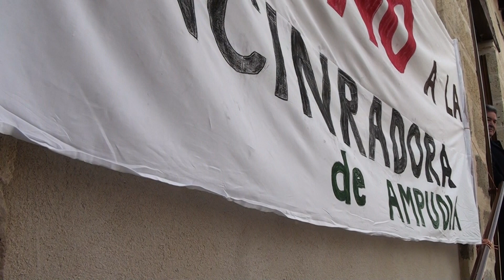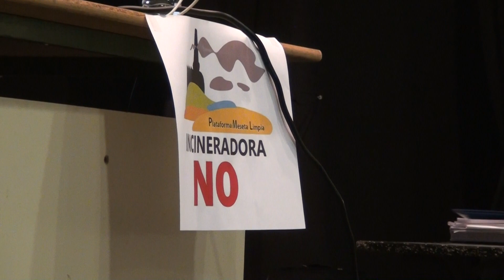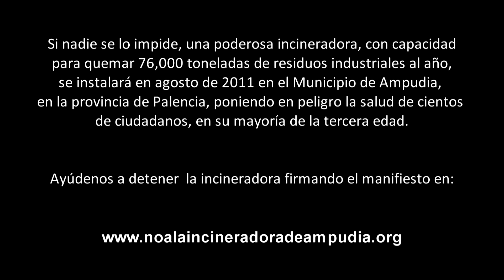Simples, impotentes ciudadanos de Tierra de Campos contra Poderosa Incineradora de Ampudia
El sábado 5 de marzo de 2011, a las 12:00 del mediodía, más de 500 ciudadanos de campos se concentraron en Ampudia, provincia de Palencia, para frenar la instalación de una Incineradora promovida por un poderoso grupo industrial compuesto por las empresas, Befesa,  Biotran, Arcebansa, y Obras Hergon SA.

Estas empresas mueven miles y miles de millones de euros y se han propuesto juntas traer al campo los residuos que se generan en la ciudad, donde las incineradoras son inviables por el rechazo masivo de los ciudadanos.

Si nadie se lo impide, la incineradora se instalará en Ampudia, provincia de Palencia, en agosto de 2011, y ocasionará serios daños a la economía local, al medio ambiente y la salud de las personas, en su mayoría personas indefensas y desinformadas de la tercera edad.